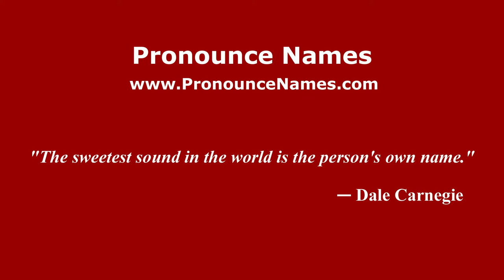How to pronounce Banchero (Italian/Italy) - PronounceNames.com